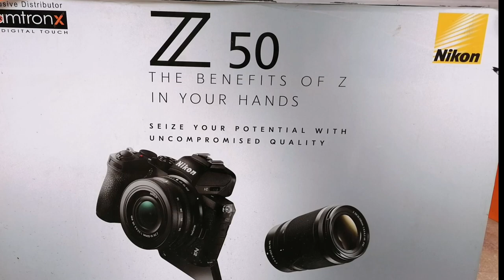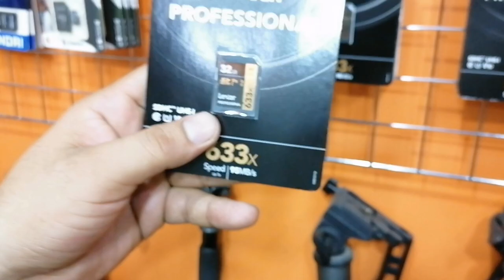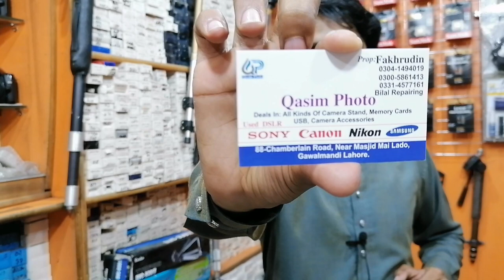New DSLR Camera & Used DSLR Camera Prices | Camera Market Lahore | Best Camera | Hamid Ch Vlogs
Topic covers :-
VISIT TO CAMERA MARKET IN LAHORE,
Best Camera Market
DSLR Market in Lahore
camera
Used camera
New DSLR Camera Price
Canon camera
Nikon Camera
Lahore Camara market
dslr camera price in pakistan
Pakistan Camera Marke
Camera market Vlog
Cheap Market in Lahore
Cctv Market
dslr camera
camera drone
Professional Camara Market
Drone Camera
Pakistan Professional Camera Market
Camera price in pakistan
Professional DSLR Camera
camera market Address Lahore
Used dslr
Sony
Canon
 nikon
Samsung
Tripod stand
Gimbal